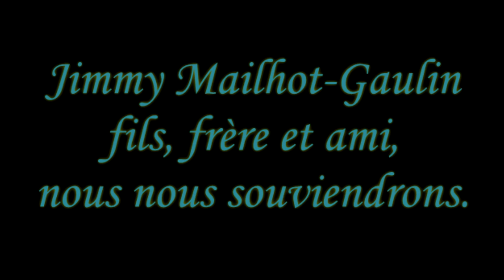Jimmy Mailhot-Gaulin 2000-2022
Music from "Naruto"
"Main Theme", Slow, and "Way of Ninja"
Jim was a fan of Naruto.  Rest in peace.